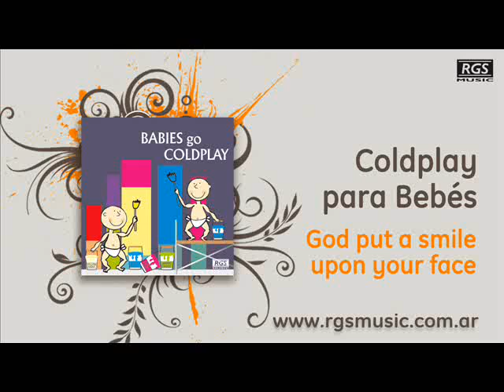Coldplay para Bebés - God put a smile upon your face